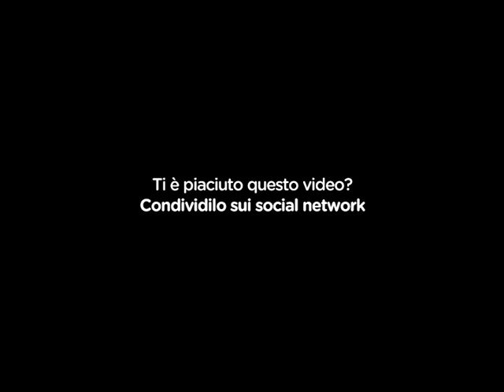Pamela Villoresi @ PRIMARADIO.NET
A Primaradio  Agostino Di Stefano ospita la direttrice del Teatro Biondo Di Palermo Pamela Villoresi . ll Teatro Biondo di Palermo e la sua direttrice sono stati insigniti del “Segal Center Awards for Civic Engagement in the Arts”, un premio che viene assegnato ogni anno dal “Martin E. Segal Theatre Center” di New York a chi si è distinto per l’impegno civile e sociale nella propria attività artistica.